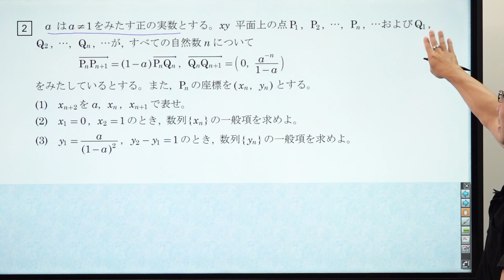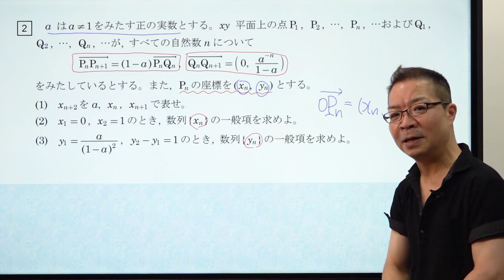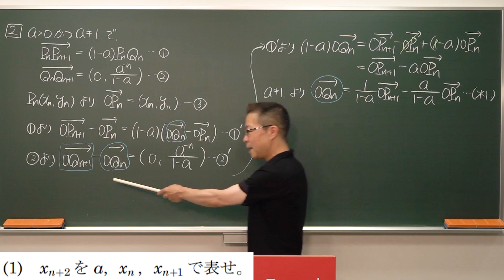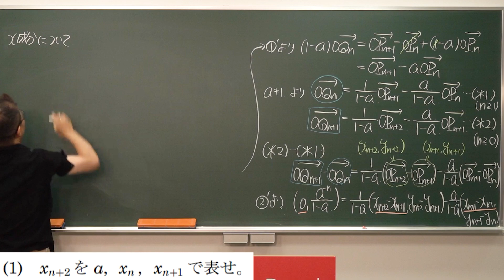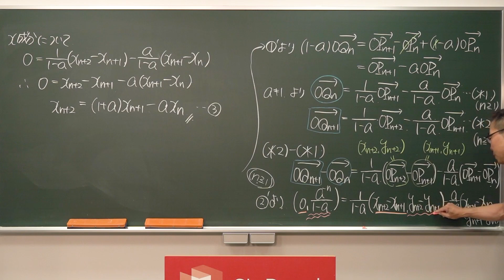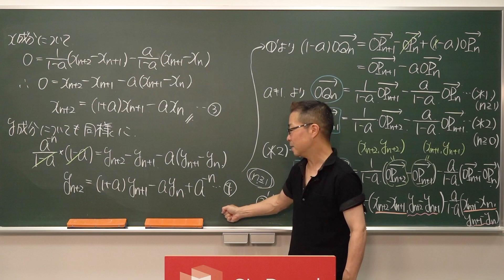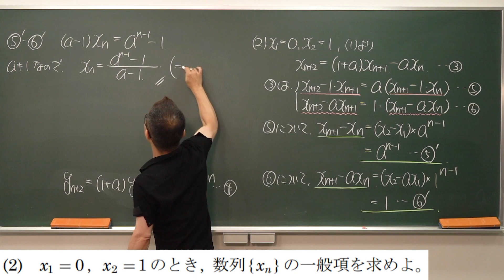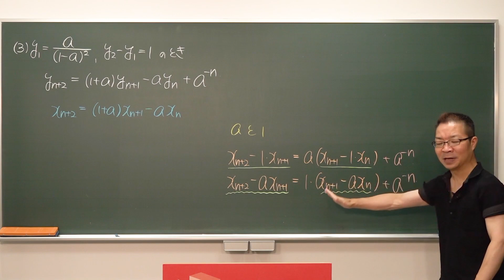【北海道大学】2022年 前期（理系）第2問（前半）【数学】*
◆岩崎達浩先生の授業

使用機材：Black Magic Design ATEM Mini Pro

【目次】
00:00 冒頭
01:01 ⑴
15:37 ⑵